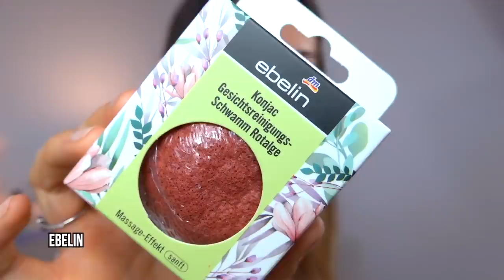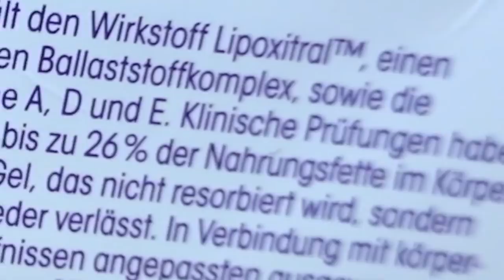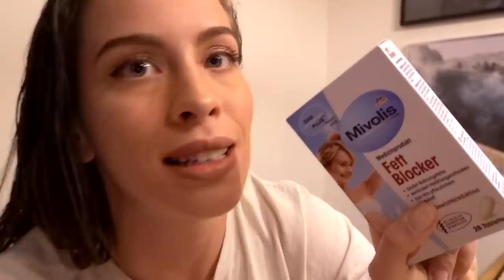Ich teste eure LIEBSTEN DM Produkte & Neuheiten!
↬ NEUER VLOG AUFM 2. KANAL
DM Haul Mai / Juni 2020! Werbung vs. Realität: Ich teste eure DM Favoriten & Neuheiten, die ihr liebt - so wie mein Format eurer "Drogerie Hass Produkte" im live Test. Sau spannend, was ihr an Lieblings-Produkte geschickt habt!!

Das Produkt hat deine Gesichtshaare braun gefärbt 🙈